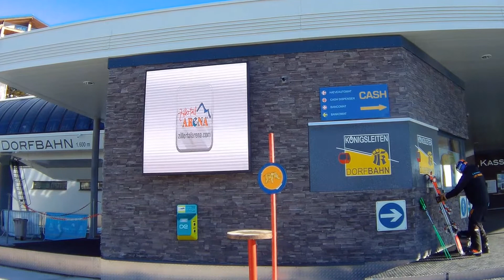Königsleiten 9 03 2021 AVI